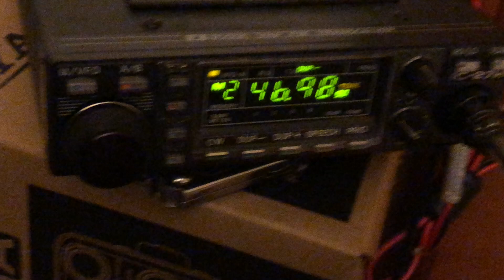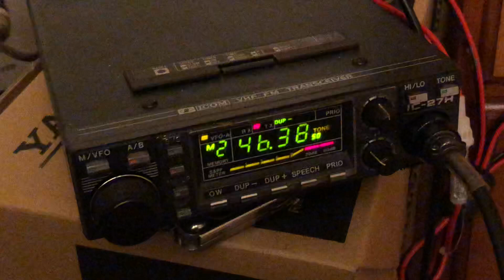Umbrella ☂ Antenna QSO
If you saw my previous video you saw that I hooked up the pop-up umbrella to some coax and my radio. Here’s a quick video to prove it was working.

73.